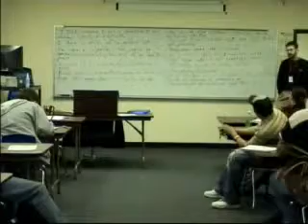Descartes - Part 7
Lecture on the basics of Meditations on First Philosophy